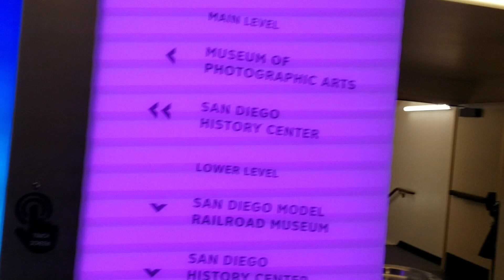Amiguitos en el balboa park 🙂